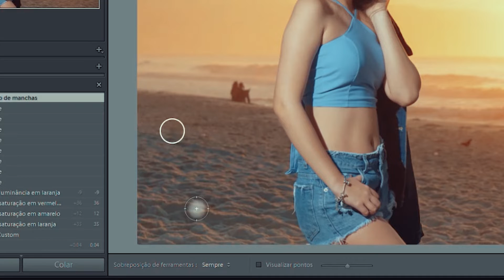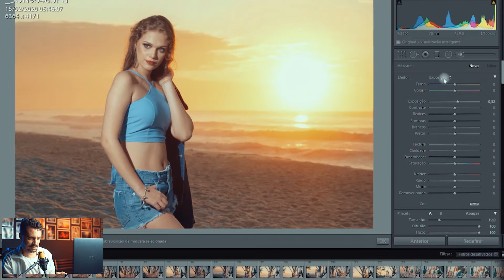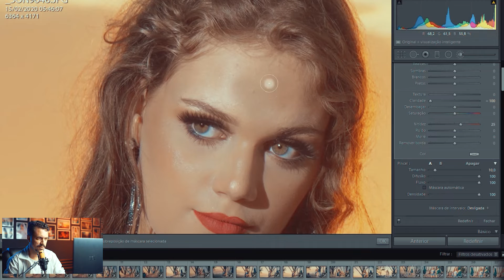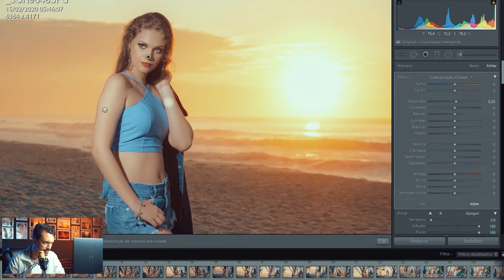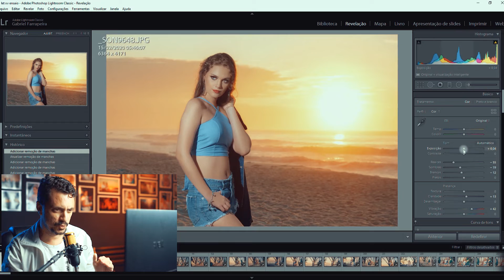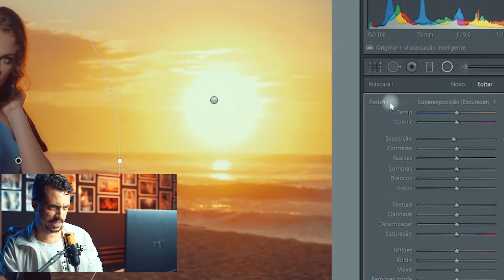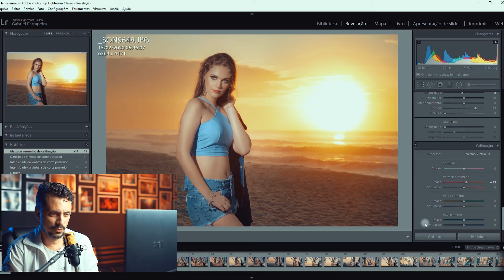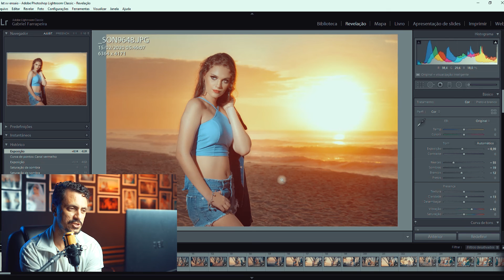Como deixar suas fotos mais profissionais usando o adobe lightroom - Tratamento de pele e coloração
Segue lá no INSTA ;) @Leandro Queluci Fotografia

Sabia que o Adobe Lightroom tem recursos que podem deixar suas fotos muuito mais profissionais? Veja neste vídeo como deixar suas fotos mais profissionais usando o adobe lightroom - Tratamento de pele e coloração e um segredo.

Como reduzir o ruído nas FOTOS - Técnica rápida e fácil de retirar grãos das fotos com Lightroom: